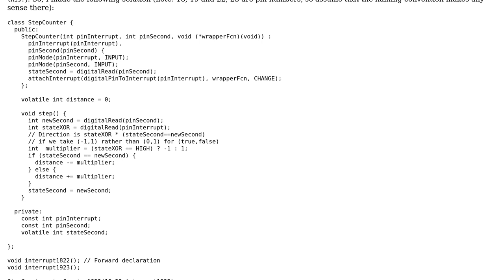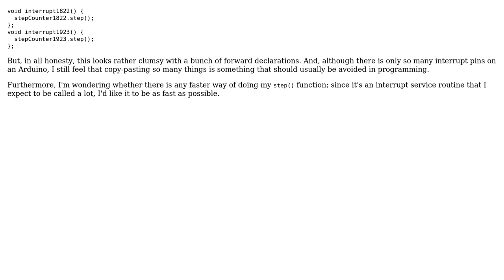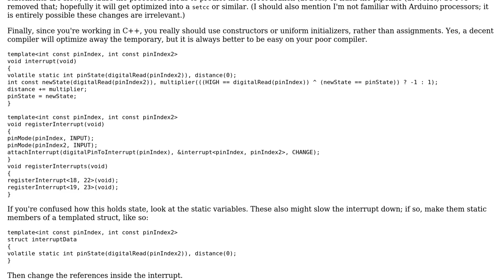Code Review: Attaching an interrupt to a member function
With thanks & praise to God, and with thanks to the many people who have made this project possible! | Content (except music & images) licensed under CC BY-SA | Music | Images & others | With thanks to user Sanchises user Jacob Manaker user 200_success and the Stack Exchange Network Trademarks are property of their respective owners. You are responsible for your own actions.